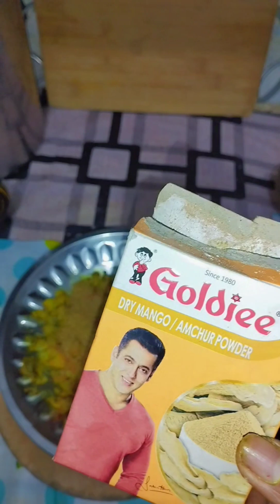गेहूँ के आटा से बना नास्ता जो भी खाये उसके आगे सारे नास